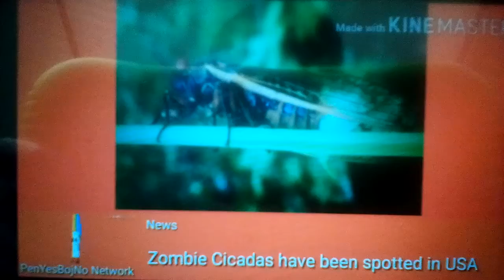PenFTW Network - News - Zombie Cicadas have been spotted in USA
Could been seen in PenFTW Network

Credit to PenFTW Network and WFTW Media!